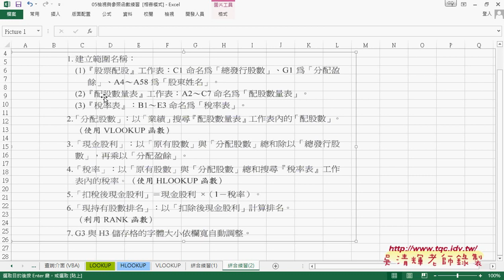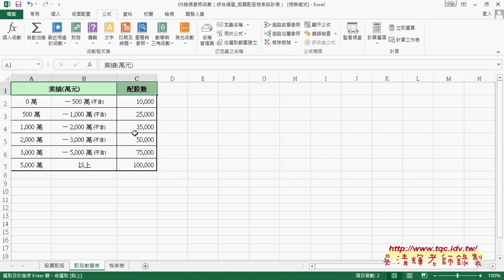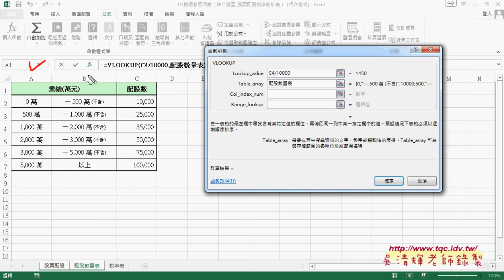09 綜合練習2用定義名稱計算公式